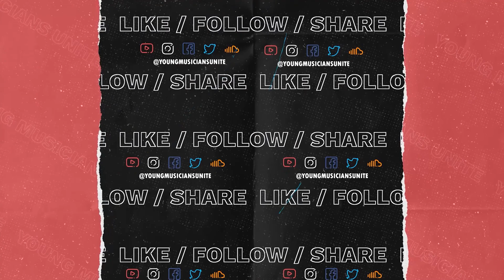Whole Lotta Love - Miami Beach Rock Ensemble 50th Anniversary Concert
The Miami Beach Rock Ensemble celebrated its 50th Anniversary with a SOLD OUT CONCERT on 5/28/22!